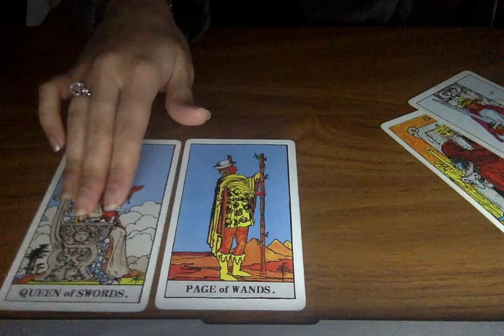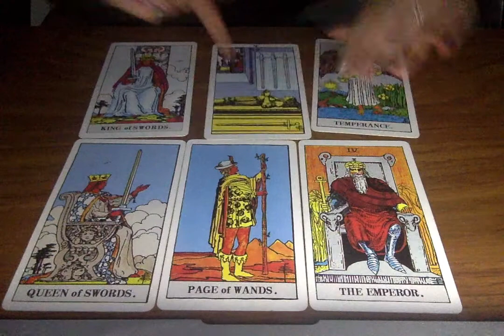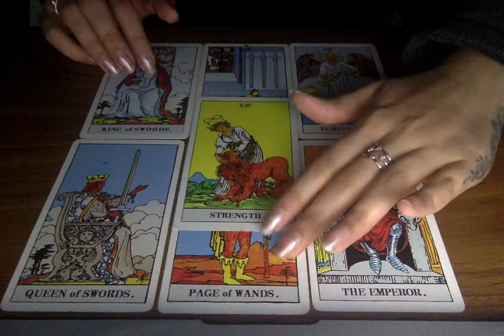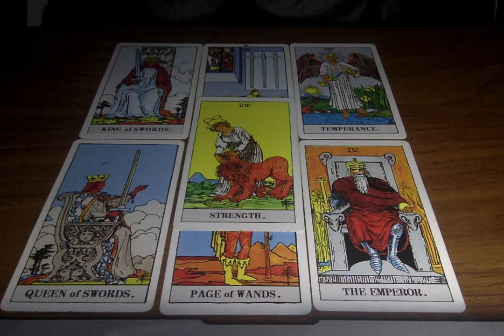LEO LOVE APRIL 2019 *DON'T LET THEM GO!!* PSYCHIC TAROT READING